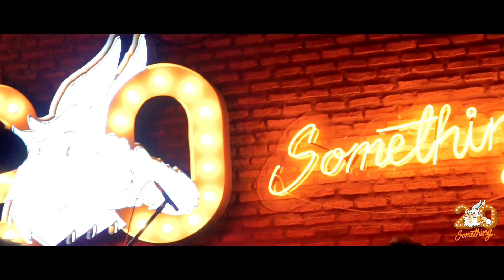The Parkinson - คนชั่ว 2018 [Live] 20Something Bar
The Parkinson - คนชั่ว 2018

[Live] 20Something Bar
Party by "20STH TEAM"